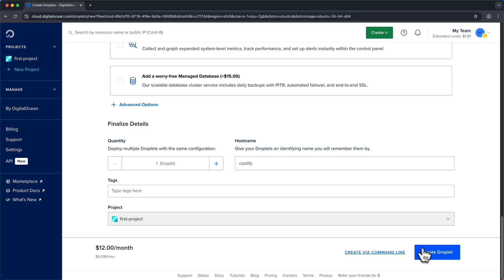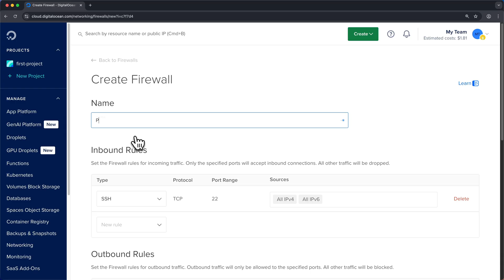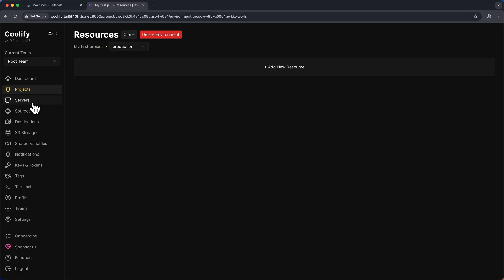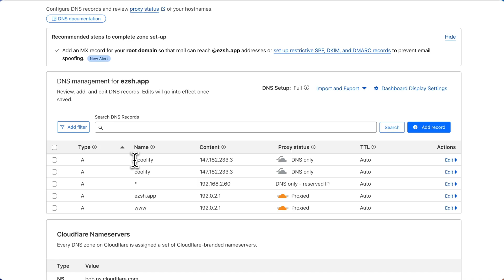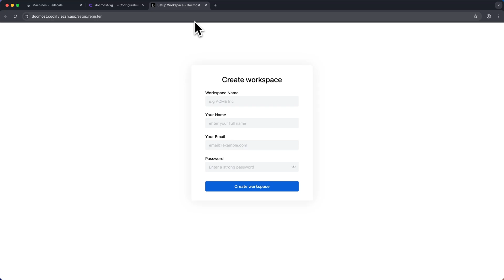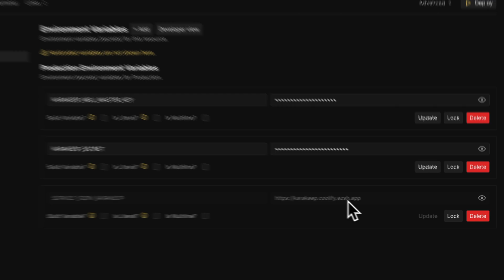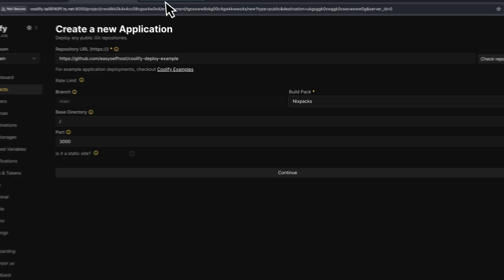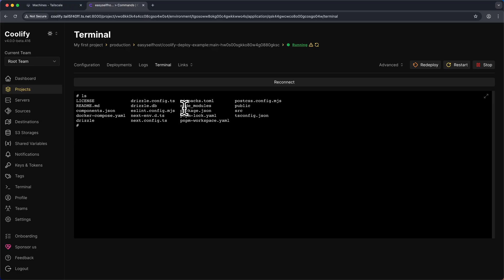Self-Host Like a Pro using Coolify: Your Own Hosting Platform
Learn how to take full control of your deployments with Coolify—the open‑source, self‑hosting platform that gives you a Heroku‑style experience on your own hardware. In this video you’ll see how to:
 • Spin up a Coolify server (cloud VPS or home server)
 • Secure access with Tailscale VPN and firewall rules
 • Configure a wildcard domain & automated SSL (Let’s Encrypt / DNS Challenge)
 • Deploy a service template in seconds
 • Bring your own Docker Compose stack (Karakeep / Hoarder)
 • Release code straight from GitHub with Nixpacks (simple Todo app)

Whether you’re running on a rented server or your home lab, Coolify bundles reverse proxies, certs, backups, and more into one slick UI—no paid tiers, no vendor lock‑in.

📖 Chapters:
00:00 Intro
00:50 Set up the server
01:07 Secure connection to VPS with Tailscale
01:52 Firewall for VPS
02:31 Install Coolify
03:04 Coolify overview
04:37 Coolify Proxy Configuration
05:09 Deploy a template service (Docmost)
06:15 Deploy our own Docker Compose
08:18 Deploy our own GitHub repo
09:44 Coolify app management
10:10 Ending